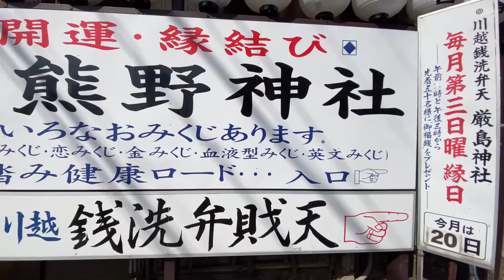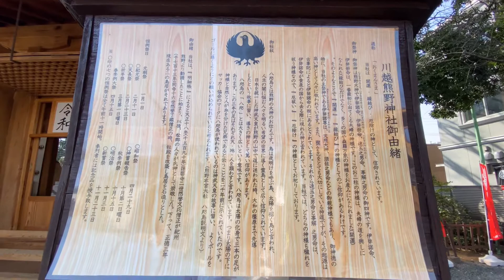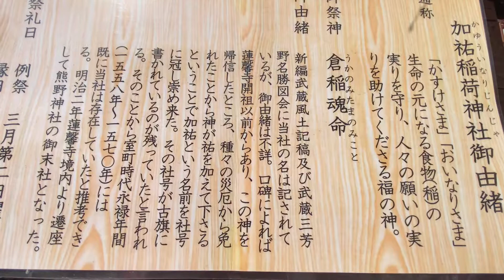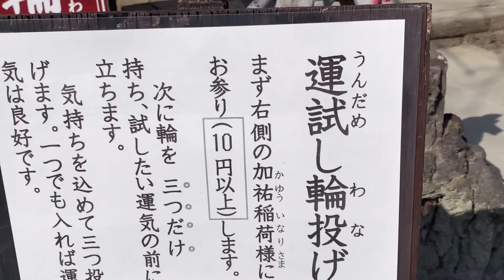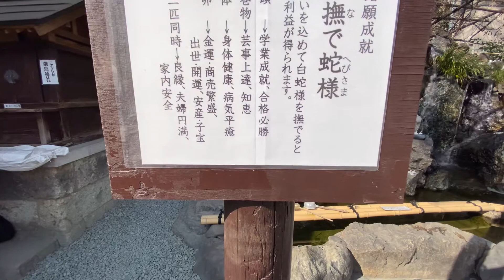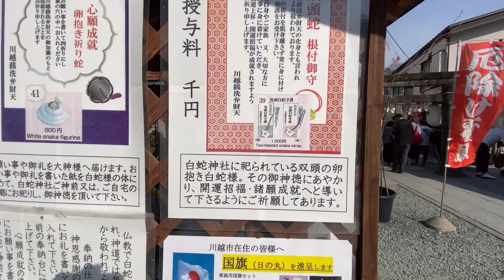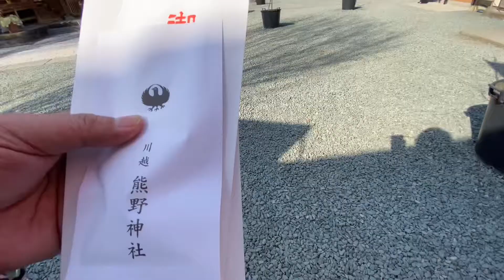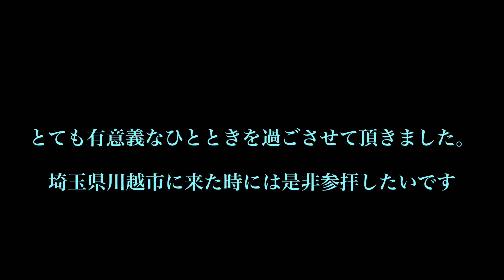埼玉 川越 熊野神社厳島神社弁財天